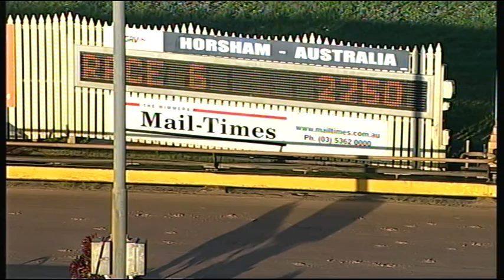HOR TUE 08 SEP 15 R6